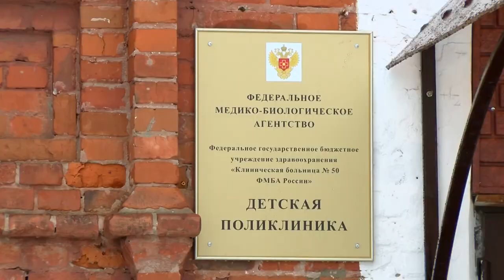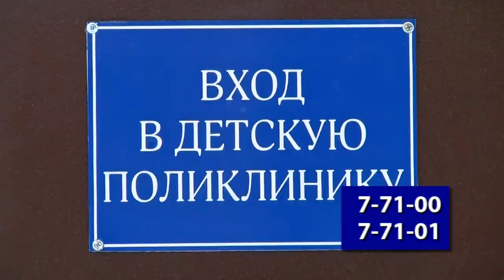Детская поликлиника готова к приёму пациентов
С 3 февраля педиатры будут принимать детей из старого района на Октябрьском проспекте. На новом месте откроют шесть педиатрических участков, процедурный кабинет и кабинет доврачебного приема. Запланировано проведение физиопроцедур и водолечения.